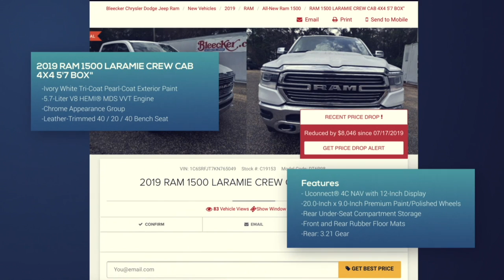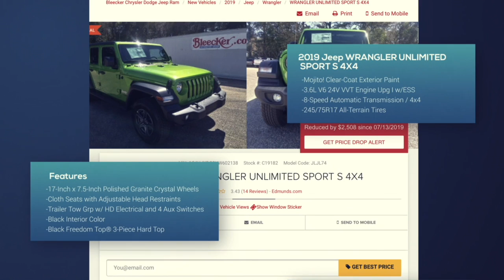This Weeks Specials (7/25/19)